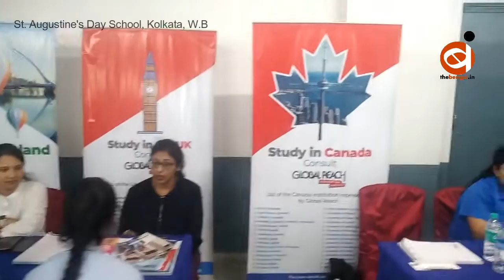St_Augustine's_Day_School : St Augustine's Day School is organizing Education Mela 2022